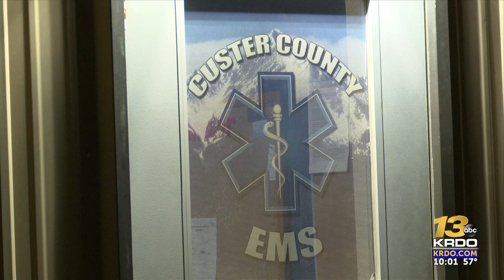Childhood friend remembers Custer County Paramedic who died in crash outside of Westcliffe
A close friend of a Custer County paramedic who died in a car crash this weekend is speaking up about the man, they say they lost far too soon. | Read the full story